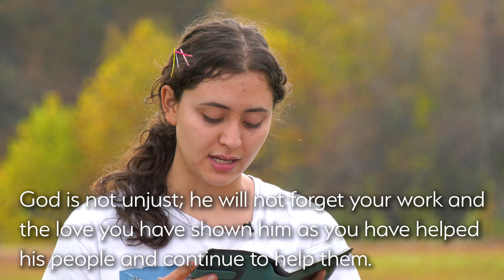HMM - Verse of the Day - Episode 37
Once again we have our SA Vice President Stefania Urdaneta bringing to us a new week of useful life reflections that we can apply to our everyday lives. Listen see what the Lord has to say to you today.